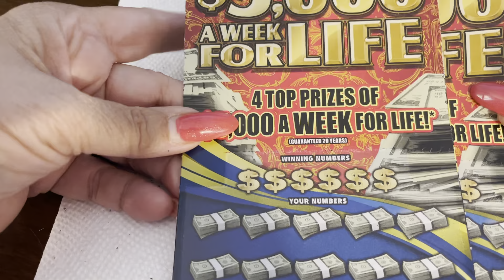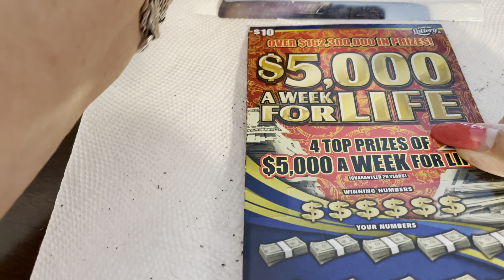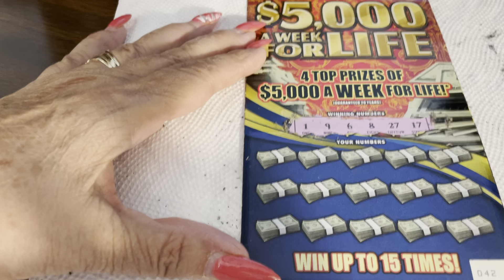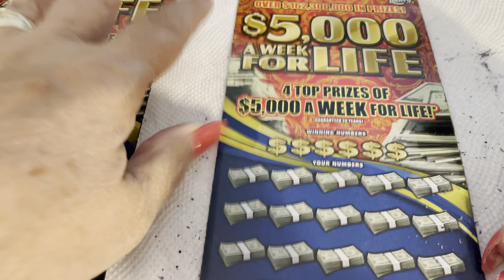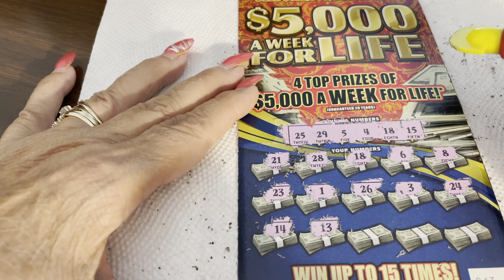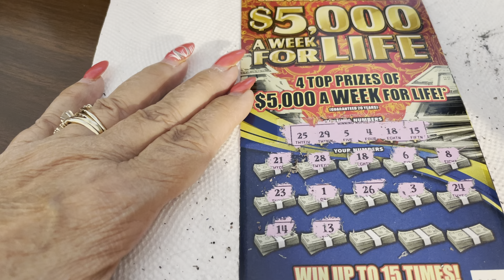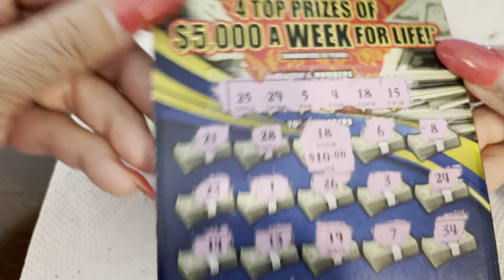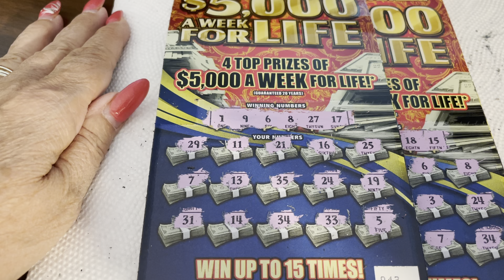$10 - $5,000 FOR LIFE - WIN! Lottery Scratch Off Florida instant tickets WIN!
14422 Shoreside Way, Suite 110, PMB 226